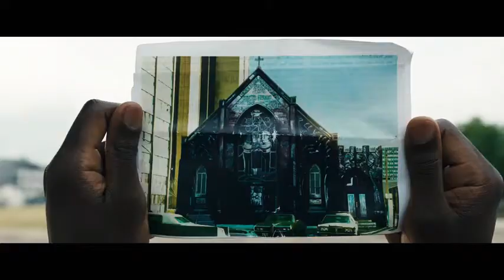Трейлер фильма | Кэндимен 2020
Directed by Nia DaCosta Produced by

Ian Cooper

Win Rosenfeld

Jordan Peele

Screenplay by

Jordan Peele

Win Rosenfeld

Nia DaCosta

Based on

Candyman
by Bernard Rose

"The Forbidden"
by Clive Barker

Starring

Yahya Abdul-Mateen II

Teyonah Parris

Nathan Stewart-Jarrett

Colman Domingo

Vanessa Estelle Williams

Tony Todd

Production
companies

Metro-Goldwyn-Mayer Pictures

Monkeypaw Productions

Bron Creative

Release date

Country United States Language English